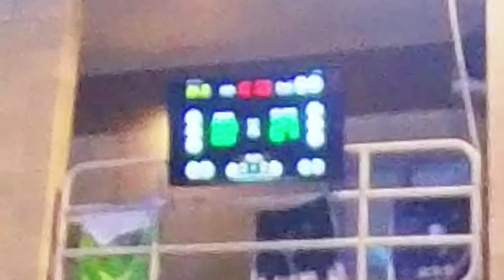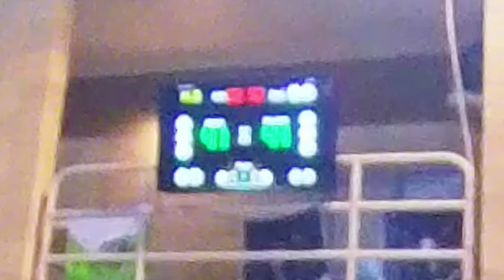BASKETBALL 🏀 | ADMIN VS HAZARD | PART 3🇸🇦Bikersmoto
Hello mga ka Bikers. For todays video mag lalaro  nman tau basketball Tara Letsgo